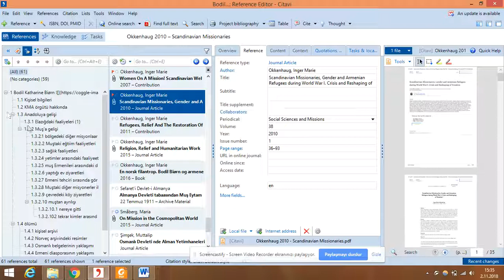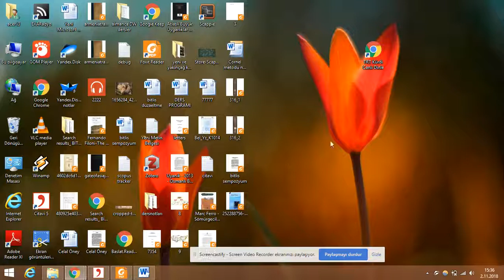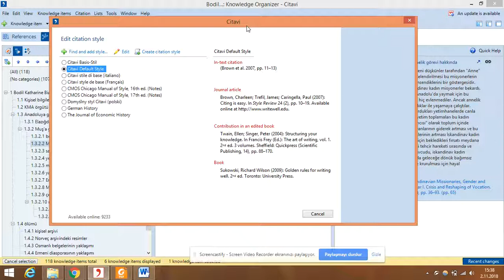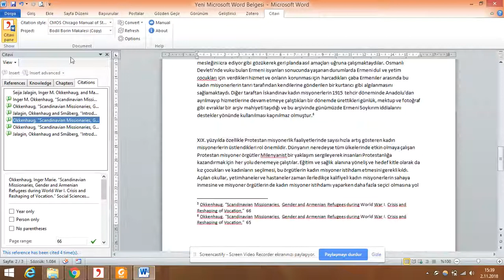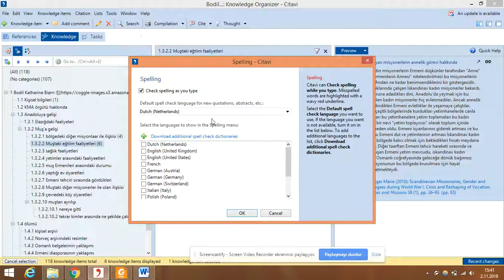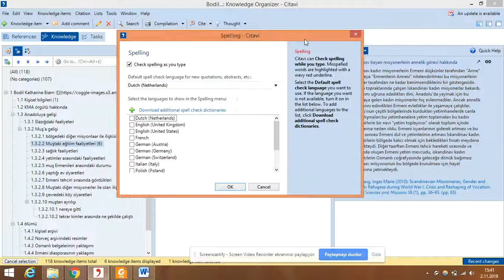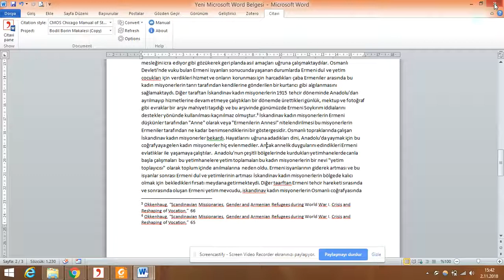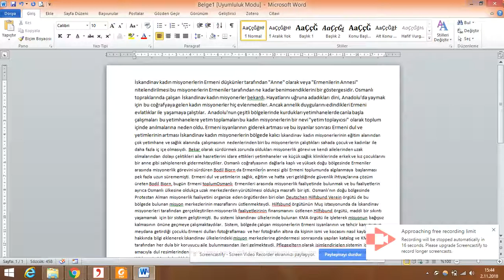Citavi dersleri 27 citavinin diğer özellikleri hakkında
Bu derste citavi programının diğer öznelliklerini tanıtacağım Bu video serisinde akademik yazımda önemli bir program olan ve dünyadaki akademisyenlerinin büyük bir bölümünün  kullandığı Citavi programının nasıl kullanıldığını öğretmeyi hedefliyorum.